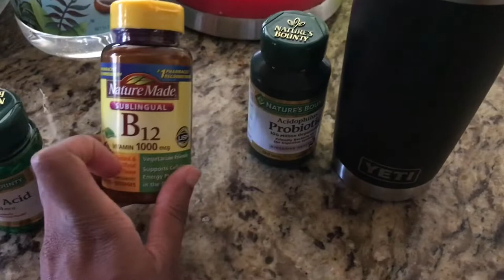DAY IN THE LIFE OF A PROCRASTINATING NURSING STUDENT | VLOG #1 |STUDYING| Emmanuella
This is a day in the life of a procrastinating nursing student. I try hard not to procrastinate while in nursing school, but it hard staying in track sometimes.

Start investing your money with the robinhood app, and get a FREE STOCK using my link: